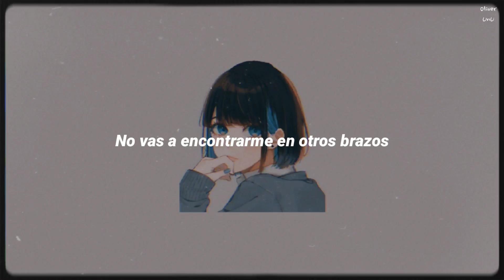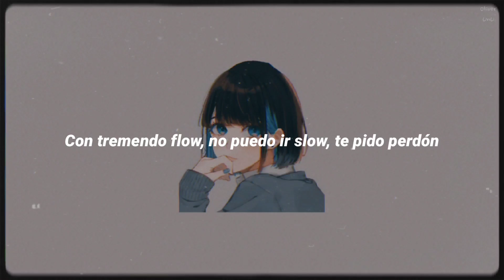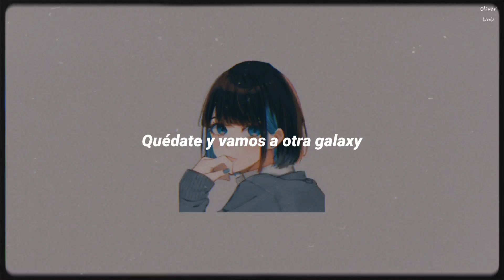Nadie me completa como tú ♡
Es inevitable no disfrutar de esta canción, M2H y Franco Banda, una dupla buenísima que creo una canción igual de buena 😔💜.

Si quiere promocionar tu canción puedes contactarme por aqui ☝️

Apoya a este chico sin micrófono :(

A U T O R:

M2H

Franco Banda

V I D E O O F I C I A L:

Inevitable

Letra ⚘:

He corrido el mundo entero
Habrás tenido mil amores
Pero nadie que te entienda como yo
Hagas lo que hagas no vas a encontrarme en otros brazos (no,no)
Digas lo que digas con esa en que miras
Conversar esta de más

Cuando con tu boca me provocas
Despierta el animal en mí
Cuando tú me tocas
Cuando tú me tocas baby
Mi piel no se puede resistir

Esto es inevitable
Y tu eres la culpable
De ser apetecible
Somos demasiado predecibles
Hay mucha química palpable
Y hay muchos besos infalibles

Con esa forma en que besas

Cada besos es increíble
Describirlos en imposible
Cuando son labios compatibles
Un cuerpo flexible y una mente que vibre
Logra que mi chacras altos se equilibren
No es fácil

Baby tu me mires así
Quédate y vamo' a otra galaxy
Con tremendo flow no puedo ir slow
Te pido perdón más fácil
Tienes tanto flow no puedo ir slow
Perdón

Esto es inevitable (yeh, yeh)
Y tu eres la culpable (baby)
De ser apetecible (oh, no)
Somos (¿Somos?)
Demasiado predecibles

Somos (¿Somos?)
Esto es inevitable
De ser apetecible
Somos demasiado predecibles

Tu y yo (Tu y yo)
Esto es inevitable (Esto es inevitable)
Oh, no
Esto es inevitable

Hashtags & tags ignorar ⚠️🚫⚠️🚫⚠️🚫⚠️